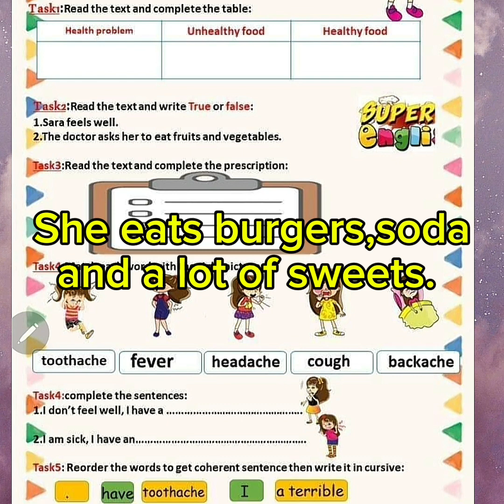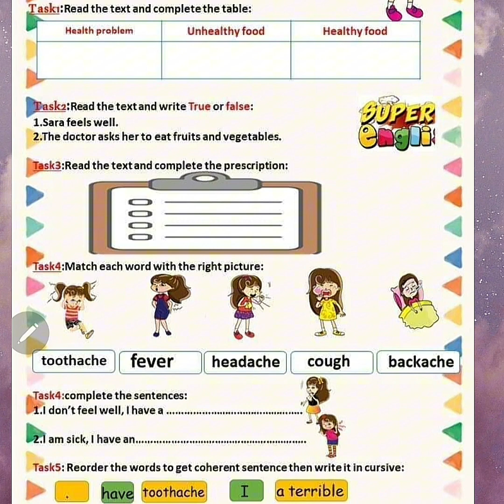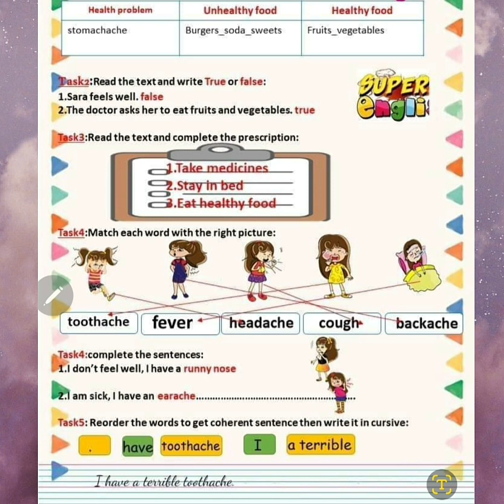تقويم رقم 8 عن وحدة الصحة سنة رابعة إبتدائي